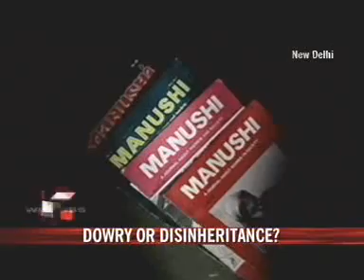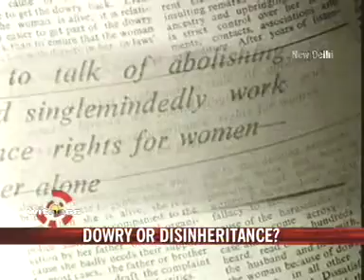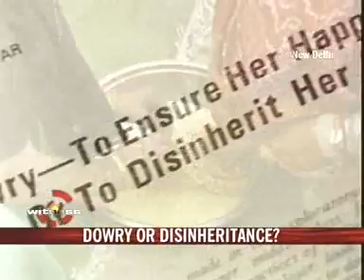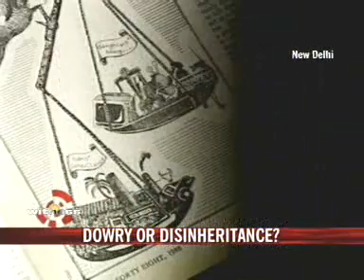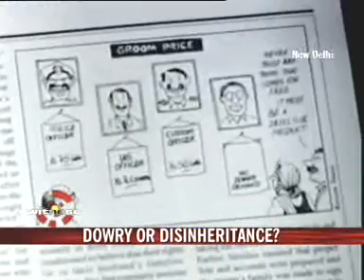Parents endow dowry of disinheritance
Dowry is too complex a phenomenon to fight with mere laws. Through the seventies and the eighties, bride burning was middle class India's shame. For many feminists, it was the single most important crusade.